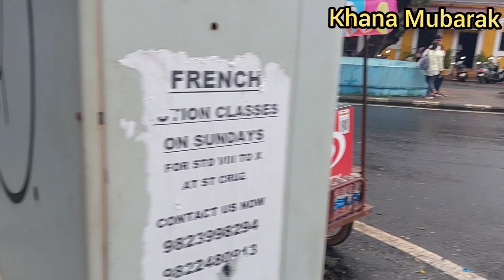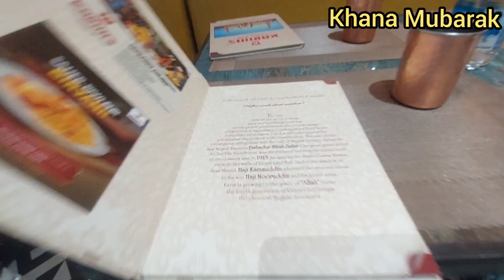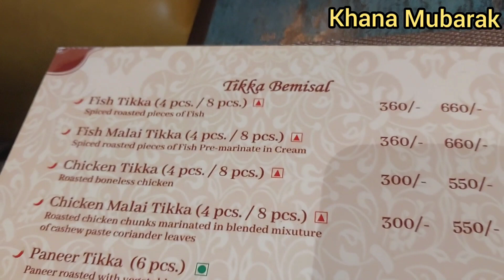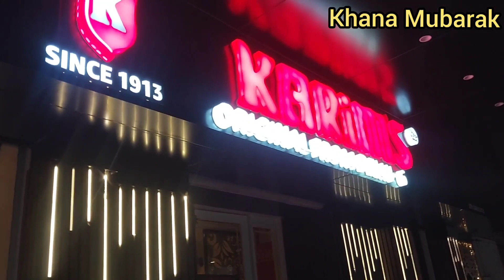Karim's Panjim Original from Jama Masjid Restaurant in Panaji Goa from Old Delhi | Khana Mubarak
Karim's old delhi Jama masjid restaurant now in panaji goa, the restaurant was opened in 1913 in purani dilli and now has many outlets in various indian cities.

The restaurant is situated at a walkable distance of 1.2 kms from the Panaji Kadamba bus stand.

The Karims restaurant is famous for their mughlai cuisine and dishes like Chicken changezi, Chicken Jahangiri, Chicken Burra and many more.

We tried their famous Chicken Biryani which was very tasty and flavorful with marinated chicken pieces and the Chicken Burra which is a roasted chicken pieces that are less spicy and perfectly tasty.